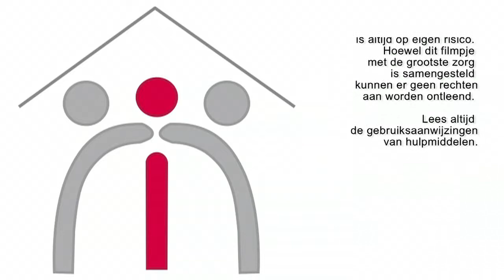aan de arm lopen; algemene tips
In dit filmpje laten we zien hoe je het beste iemand ondersteuning kunt geven die onzeker is bij het lopen. We laten de technieken zien en hoe je het beste een arm kunt geven. Ook geven we advies aan welke kant je mee moeten lopen en hoe je het beste samen kunt lopen met weinig steun of veel steun. We geven advies over de houding van de mantelzorger. Deze serie filmpjes zijn gemaakt in opdracht van S@men Beter Thuis om mantelzorgers en zorgontvangers beter te ondersteunen in de thuissituatie. Voor meer informatie kunt u kijken op de